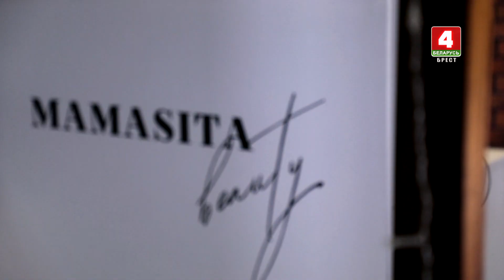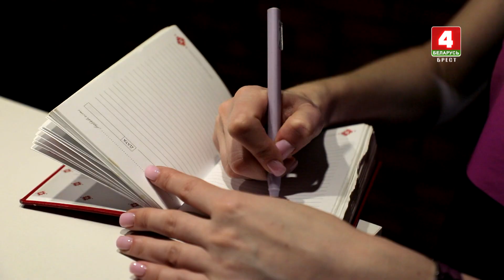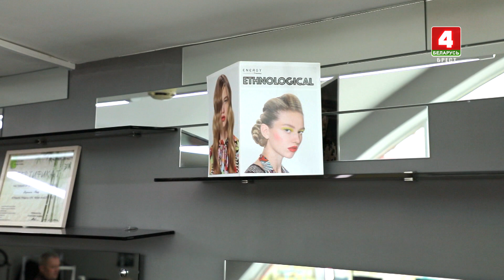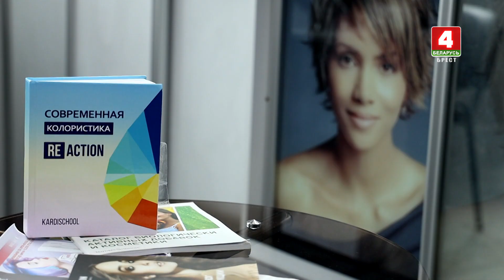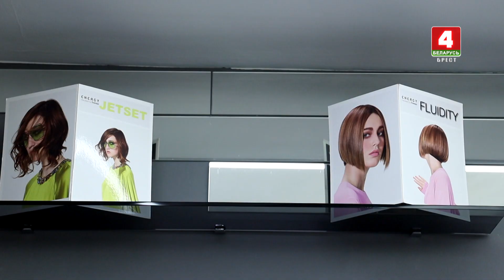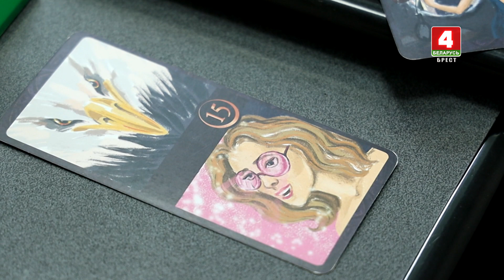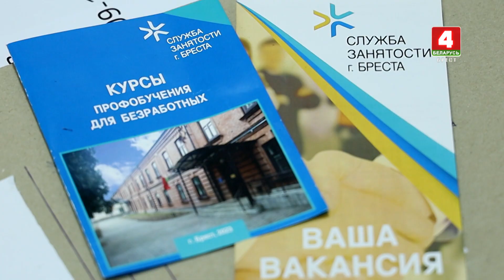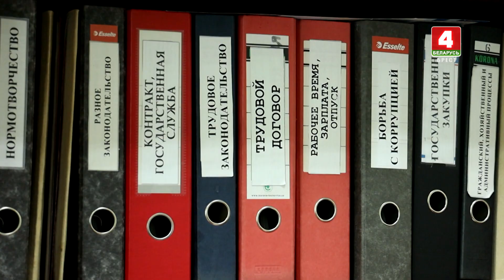В БИЗНЕС - С ГОСПОДДЕРЖКОЙ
Открыть бизнес - мечта многих! И отличное подспорье в начинании своего дела - безвозмездная финансовая поддержка от государства в качестве субсидии. Как ее получить и из безработного стать предпринимателем? - рассказывают герои программы "Формула успеха".